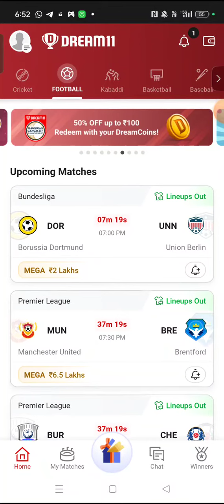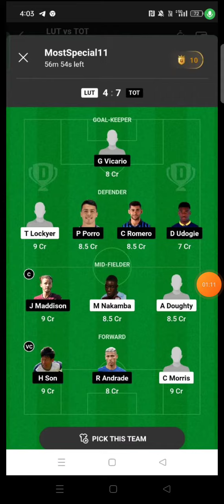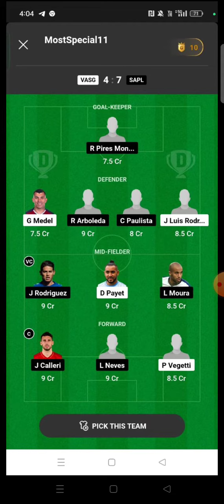PG W vs NJ W FOOTBALL DREAM11 TEAM PREDICTION